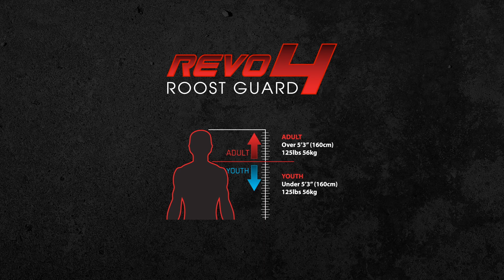EVS Sports Revo 4 Chest Protection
This video is about R4-final-video